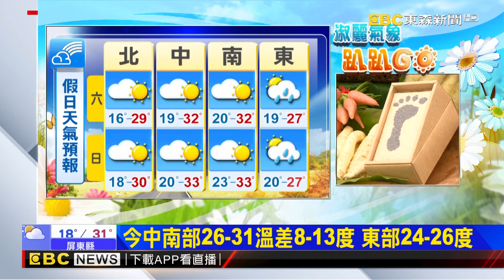氣象趴趴GO X享受部落美味 稻田腳印餐桌 看見台灣之美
今、明（２２日、２３日）兩天臺灣各地及澎湖、金門、馬祖大多為多雲到晴，僅東部、東南部地區及恆春半島有局部短暫陣雨，午後西半部山區有零星短暫陣雨。明日金門及馬祖易有局部霧或低雲影響能見度，請注意。